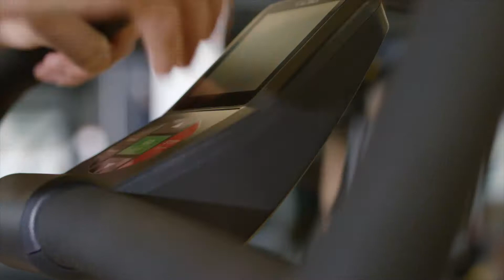Cybex SPARC X UnderArmour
En İyi HIIT Kardiyo Çözümü SPARC